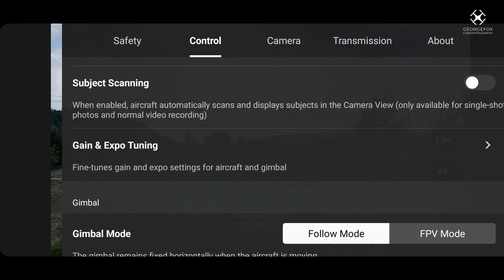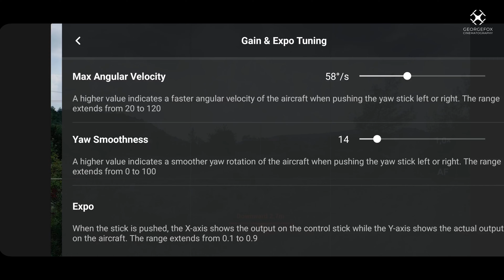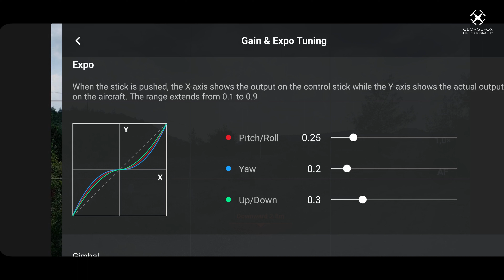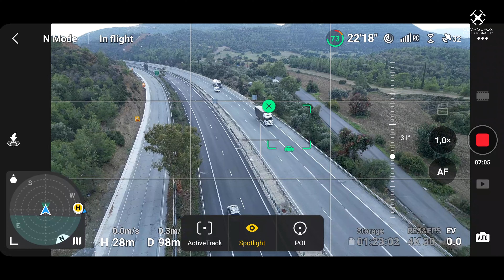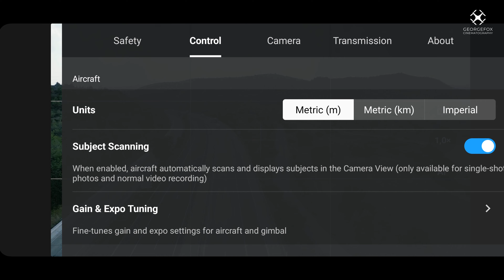Είναι το DJI Mini 3 Pro απότομο στο χειρισμό; | Πως να το φτιάξεις & Pro tip για το active track!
Νοιώθεις ότι το Mini 3 Pro είναι λίγο απότομο στο χειρισμό; Σα να έχει τα νεύρα του ένα πράγμα; Δες το βίντεο για να λύσεις το πρόβλημα! Επίσης pro tip για το active track που θα σε κάνει να το χρησιμοποιείς εύκολα και γρήγορα!

▶️ Να γίνετε συνδρομητής του καναλιού πατώντας το κουμπί "ΣΥΜΜΕΤΟΧΗ" που θα βρείτε σε όλα τα βίντεο από κάτω ή στην αρχική σελίδα του καναλιού, απολαμβάνοντας φανταστικά προνόμια μόνο για συνδρομητές!

Software
DaVinci Resolve 17
ΑΖ Screen Recorder Android
DJi Fly App